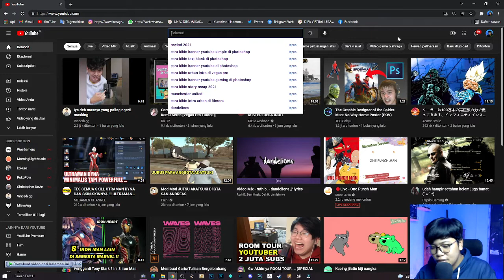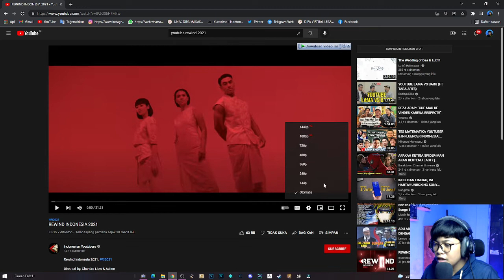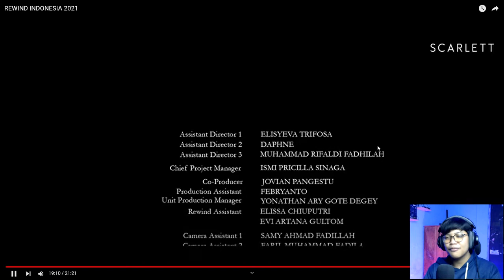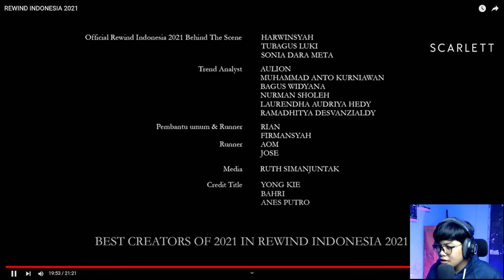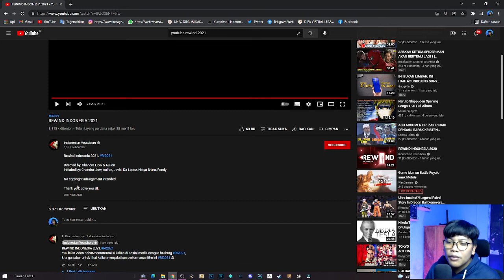Reaction Rewind Tahun Ini Epic Banget, Keren, Bikin Merinding Liatnya !! 👍😬| REWIND INDONESIA 2021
Nonton Smpai Hbis Bro..👌
Setelah Nonton Jangan lupa untuk Tinggalkan Jempol Like👍dan Comment yaa..😉
Dan jangan lupa Untuk.

Gua Butuh Dukungan Dan Support Dari Kalian Untuk Selalu MENSUBSCRIBE Channel Ini. Karena di Channel Ini, Akan Ada Video Tutorial, Gaming, Dan Video" Random Lainnya Seperti Di Video Ini, Khususnya Di Channel Ini.

Gratis Kok tidak Di pungut Biaya. Hehe😅
Bagi yang Mau Support Gua SE ikhlasnya Silahkan👇👇 :
(Gopay,OVO,Dana,LinkAja)

Cek Video Sebelumnya:

Alat Yang Biasa Gua Pake Untuk Membuat Video :
Camera : Logitech C270 / Realme 3
Handphone : Realme 3
Mic : BM 800
Aplikasi Record Layar : Az Screen Recorder / OBS
Aplikasi Pengedit Video : Kinemaster Pro/ Wondershare Filmora
Video Apa selanjutnya? Kalian Yang Tentukan dengan Cara Comment di Bawah👇...

Klau Nnton Pkai 360p Atau 480p yaa, Agar Gambar di Videonya Enak Diliat Dan Bgus Pstinya ya kan...👌👍

jangan sampai ketinggalan Video" Update Terbaru dan Keren Pstinya...✌
Yang ingin tau tentang gua bisa langsung tancap gas ke beberapa sosmed berikut :

Stay Creative... and ...
Bye.